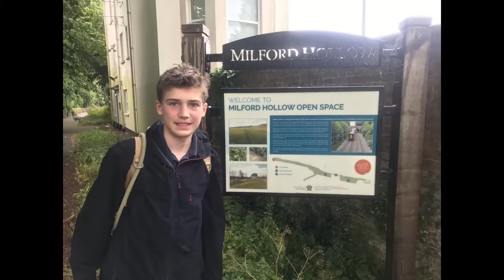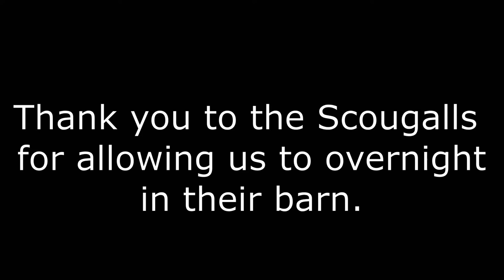George Davies Pilgrims School Leaver's Project 2020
This is a 2.20 minute video showing how I walked the Clarendon Way, from Salisbury Cathedral to Winchester Cathedral as part of my Year 8 leavers project at the Pilgrims School, Winchester.